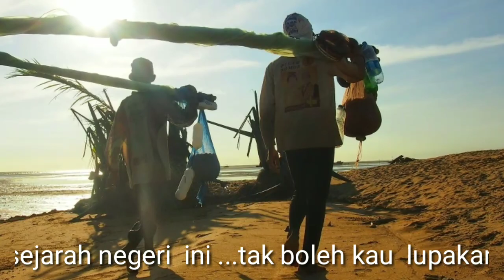Jasmerah... Lagu ciptaan seniman Ketapang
Jasmerah. jangan lupakan sejarah ciptaan R.seniman kampung. Aransemen R. Seniman kampung. Di rilis pertama kali